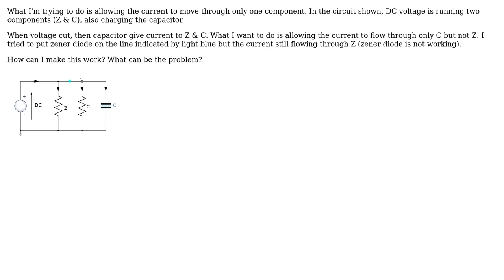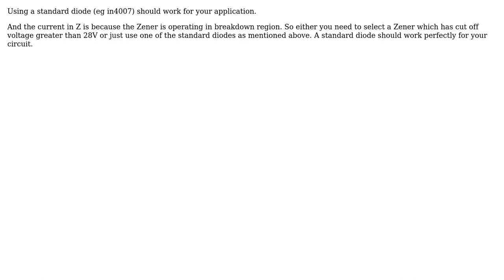Electronics: How to use Zener Diode in Parallel RC circuit? (3 Solutions!!)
Electronics: How to use Zener Diode in Parallel RC circuit?

With thanks & praise to God, and with thanks to the many people who have made this project possible! | Content (except music & images) licensed under CC BY-SA | Music | Images & others | With thanks to user Olin Lathrop user Mayank user Fredled user Alper Gundoken and the Stack Exchange Network Trademarks are property of their respective owners. You are responsible for your own actions.